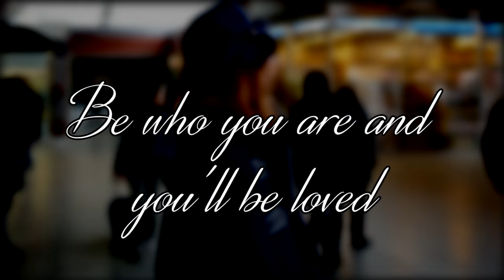Dating a Lolita - Harajuku Fashion Walk Torino Valentine Edition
L'Harajuku Fashion Walk è una manifestazione legata allo street fashion e agli stili di moda giapponesi. In occasione di San Valentino, ci tenevo a sottolineare come ogni persona ha il diritto di venir amata e apprezzata per come è realmente, senza il timore di mostrare ciò che ha dentro o di vestire come le piace. Siate sempre voi stesse e verrete amate per questo!